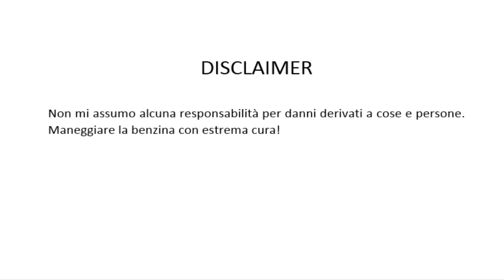Come mettere in moto un generatore di corrente in emergenza!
Quando serve non parte mai! Ecco un metodo veloce e di sicuro successo per mettere in moto un generatore di corrente che fatica ad accendersi a causa della scarsa portata di benzina.